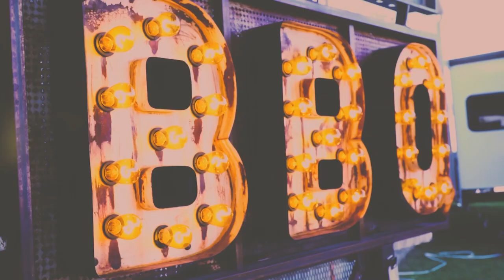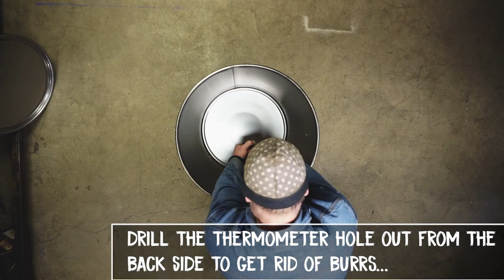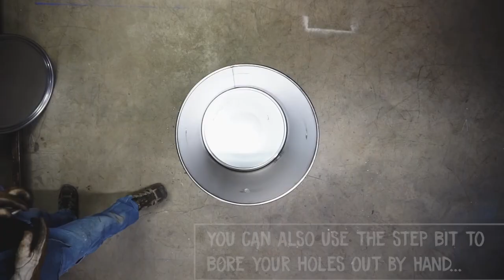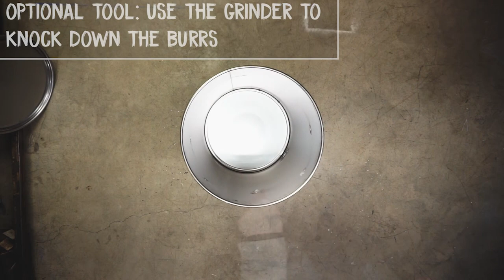UDS-DraftMaster Build [Drilling and Installing Air Inlets ]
This video is part 2 of this series teaching you how to easily build your own UDS Drum Smoker without having to weld or even use a tape measure!

In this video we are drilling out the holes and mounting the air inlets.

If you missed our last video that shows you how to mark the holes you can watch it here:

All you need is a few tools you have laying around and these easy to assemble parts mentioned in this video manufactured for you by us- SmokerBuilder!

On the next video we will show you how to drill all the holes and begin assembly on the lid so make sure and Subscribe to our channel and hit the bell so you get notified when it goes live!

All of the parts as well as the templates you see in this video have been re-designed and can now be found on our

If you would like to build your own UDS Drum Smoker the easy way, go to our website and check out all the parts and supplies that simply bolt together with no welding!